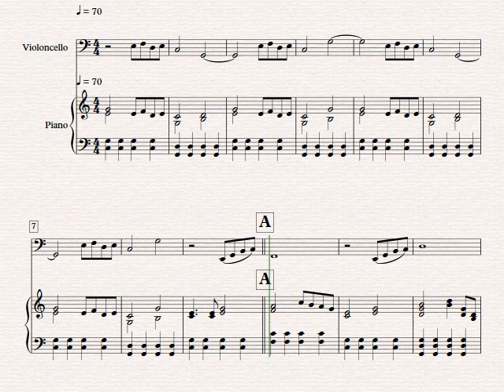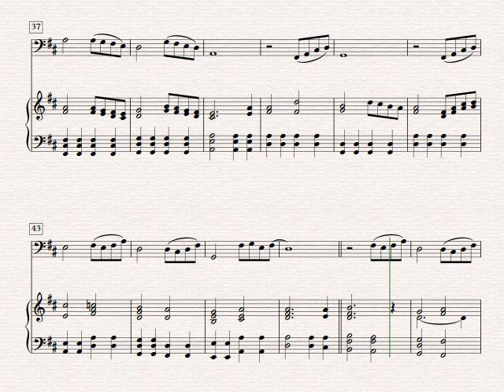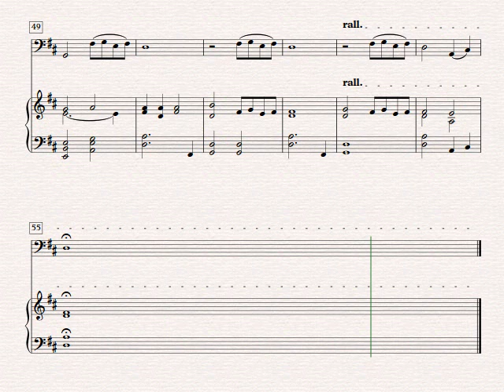Beauty And The Beast - Cello and Piano (Sheet Music)